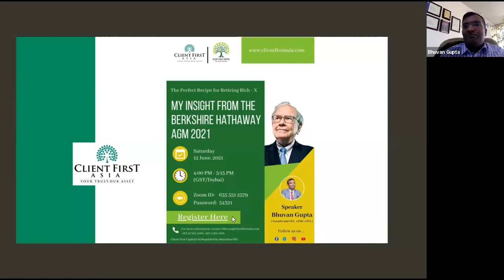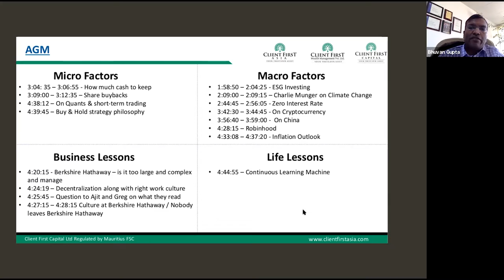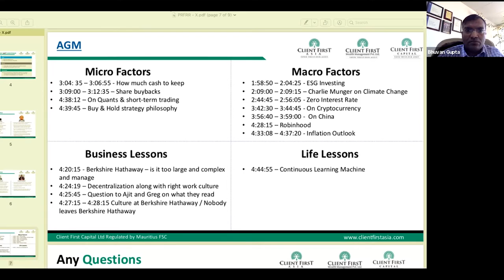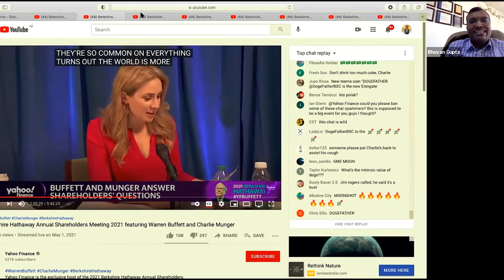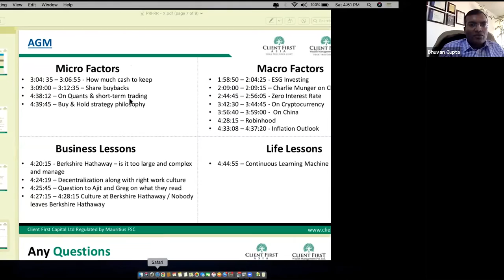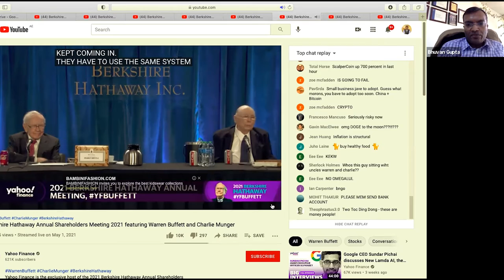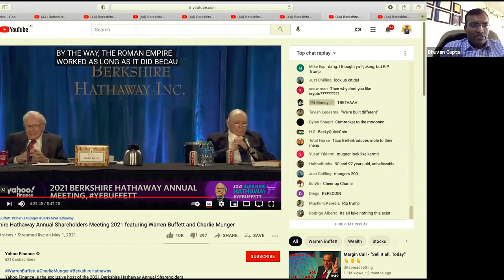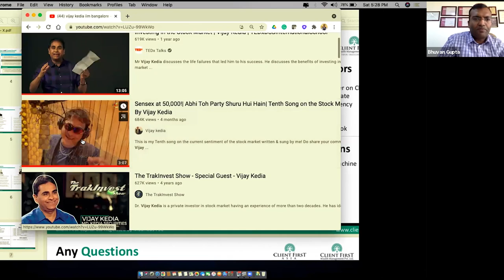PRFRR - X _ My Insight from the Berkshire Hathaway AGM 2021 | Bhuvan Gupta | June 12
What creates interest is not the Berkshire Hathaway BRK.B +0.7% annual meeting itself. That formal shareholder meeting is a dry 30-minute corporate event that’s essentially an add-on to the real show. The highlight is Buffett and Munger holding court and taking questions for three and a half hours.
Impressive Growth
2020 was a year when Berkshire’s value lagged the S&P 500, but over the 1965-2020 the return of Berkshire’s assets has been 20% a year. That rate of growth, when compounded, has lead to incredible investment returns far in excess of a benchmark such as the S&P 500.

The Challenge Of Scale
This has also sowed the seeds of challenges for Berkshire as the company now has hundreds of billions of investments and employees around 350,000 people across its businesses. At that scale, much like turning an oil tanker rather than a speed boat, it becomes harder to beat the broader market. In fact, Berkshire is now among the largest companies in the S&P 500. However, Buffett and Munger remain one of the strongest investment partners of all time and they’ll share so of their insights on May 1.